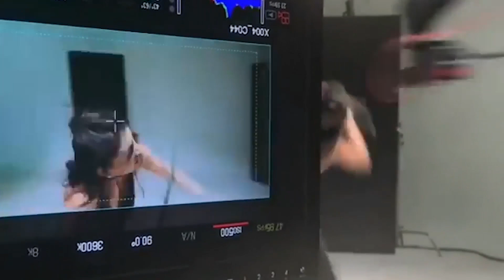25 Gorgeous Body Doubles Who Prove Your Whole Life Was A Lie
How many of these Hollywood body doubles fooled you into thinking they were the real actress?

While we may know the faces of our favourite movie stars, their body and stunt doubles often go unnoticed. And that’s their job! To look enough like the actor that they can be CGI’d out, but be faster and stronger than them in every way in order to make them look their absolute best. But some of these under-the-radar performers are just as, if not even more gorgeous than their movie star counterparts! Like Mark Slaughter, who doubles Brienne of Tarth on Game of Thrones, Jacob Tomuri who has been working with Tom Hardy for years now, Sarah Franzl who looked just like Kate Winslet in Titanic, and all three of Alyson Hannigan’s doubles as Willow on Buffy the Vampire Slayer. There is Dan Mast, the hottie who took on Mark Wahlberg's stunts in Transformers, three adorable doubles for Emma Watson in Harry Potter, Stacey Carino who jumped in for Megan Fox more than once, Dwayne Johnson’s cousin slash stunt double Tanoai Reed, and the stunning Gemita Samarra who doubled for French beauty Lea Seydoux on Spectre. Rosie Mac stepped in to take over the nudity for Emilia Clarke on Game of Thrones, the dashing Rick English doubled for the also dashing Colin Firth in the Kingsman movies, Jennifer Garner’s longtime friend and stunt double is Shauna Duggins, stunt woman Rebecca Van Cleave did the infamous Walk of Shame for Lena Headey in Game of Thrones, and Alicia Vela-Bailey has doubled Shailene Woodley and Nicole Kidman! All these doubles and more prove that just because they aren’t the movie stars, doesn’t mean that they don’t have the looks or the talent!